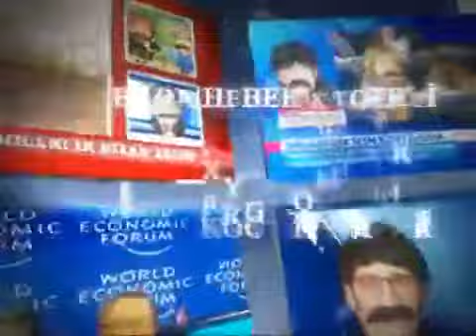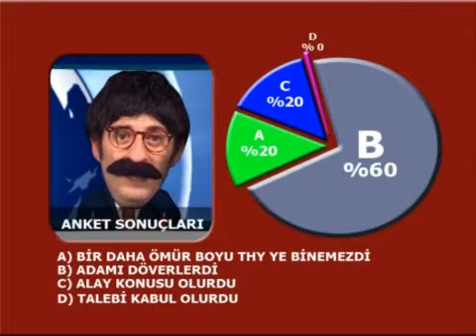Koca Kafalar ile Baba Haber Bülteni (Bölüm 44)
Grafi2000 Prodüksiyon tarafından hazırlanan Koca Kafalar ile Baba Haber Bülteni